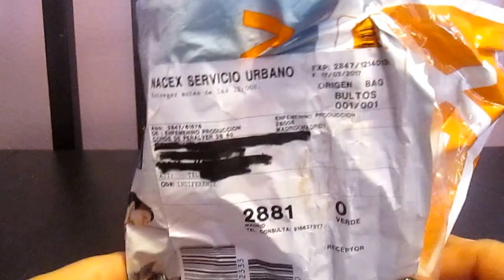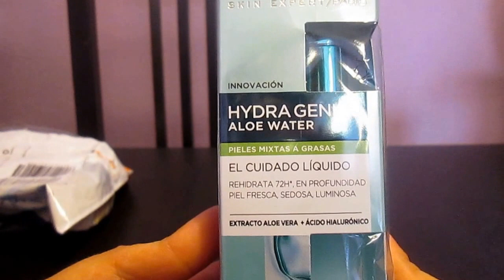HYDRA GENIUS ALOE WATER L'ORÉAL PARIS Club Expertas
Hydra Genius Aloe Water L’Oréal

¿Cremas grasas y pesadas? Descubre el hidratante que no es una crema, Hydra Genius Aloe Water, el Cuidado Líquido de L’Oréal Paris.

Todas las pieles necesitan hidratación.. pero muchas huyen de cualquier tipo de textura pesada o que deje cualquier residuo graso. Gracias a la última tendencia traída de Asia que logrará que te olvides de las cremas.

L’Oréal ha creado Hydra Genius Aloe Water, un cuidado líquido capaz de mantener la piel perfectamente hidrata durante 72 horas, consiguiendo una piel fresca y luminosa. Imagina esa sensación refrescante que tu rostro experimenta cada vez que lo lavas. El aloe vera contribuye a mantener ese frescor, a la vez que hidrata en profundidad. En la cultura mediterránea siempre se ha utilizado el aloe para calmar la piel y mantenerla hidratada hasta en las condiciones más adversas.

Gracias a sus 3 ácidos hialurónicos, Hydra Genius Aloe Water es capaz de retener el agua presente en nuestra piel. Su textura te recordará inmediatamente al agua ya que al contacto con la piel, su absorción es inmediata, potenciando esa sensación de frescura que siempre deseamos en nuestro rostro y consiguiendo penetrar en la epidermis para hidratar la piel desde dentro.